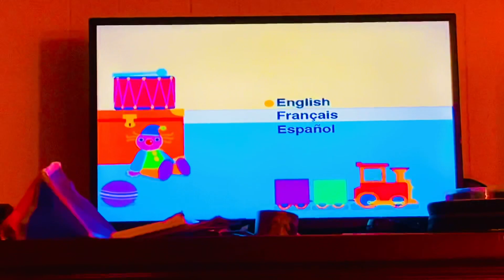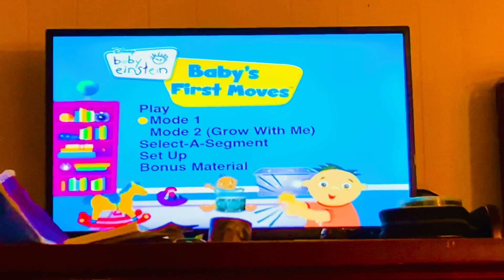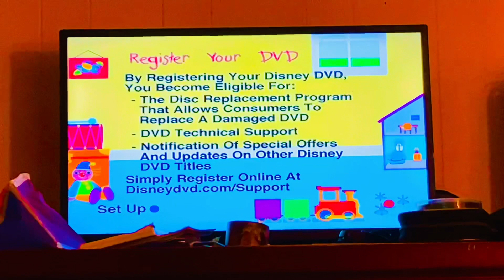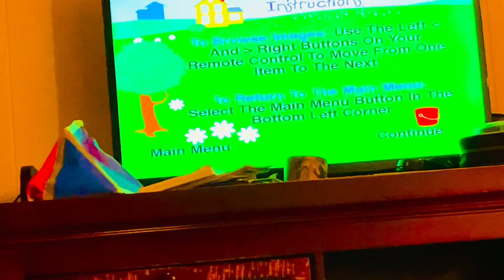22 Baby’s First Moves Week: Day 3, DVD 📀 Menu Walkthroughs (PART 2, 2009 DVD 📀……………………………………………..)